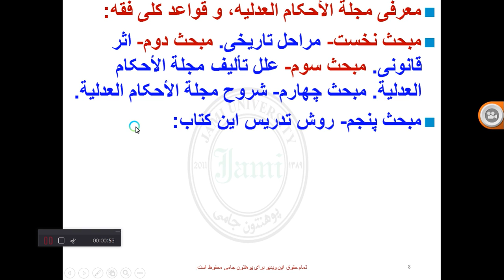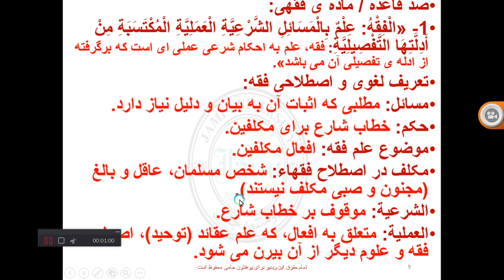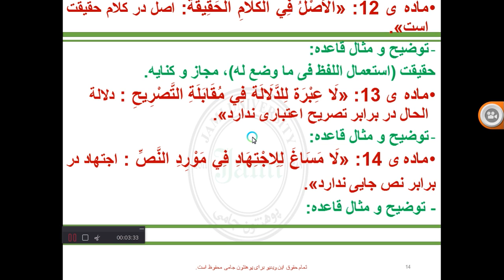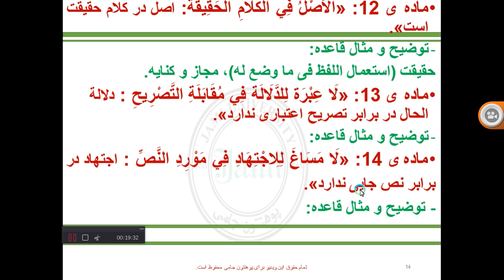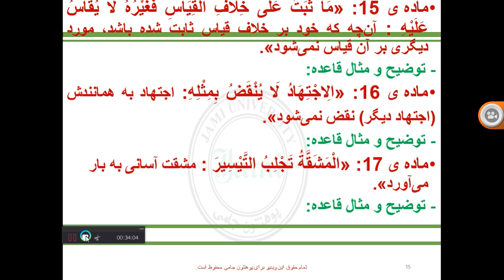درس هشتم، قواعد کلی فقه حقوق